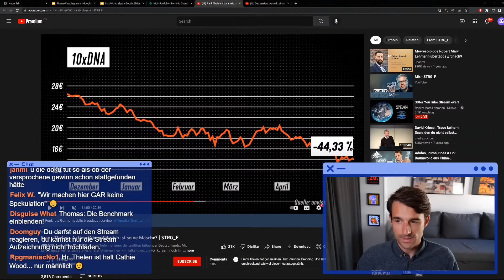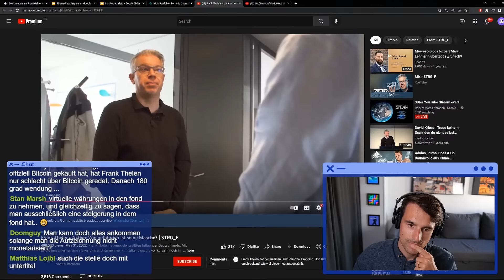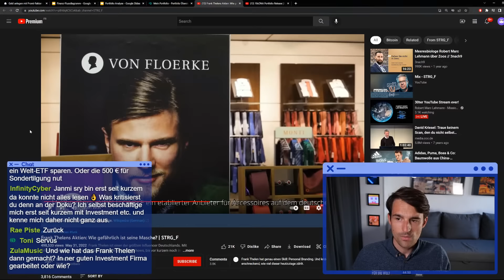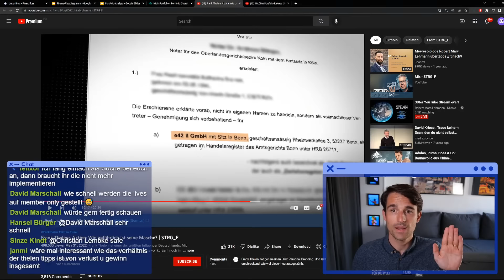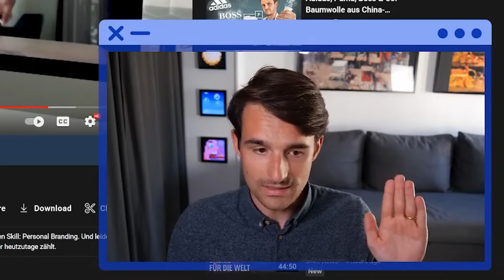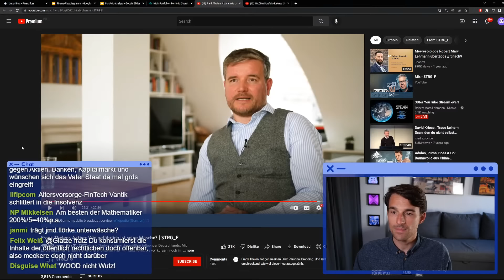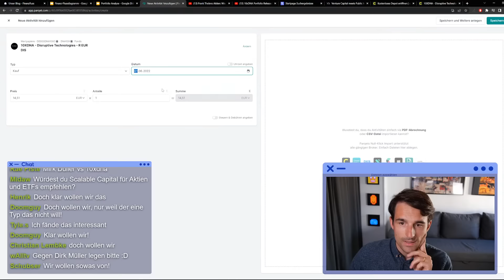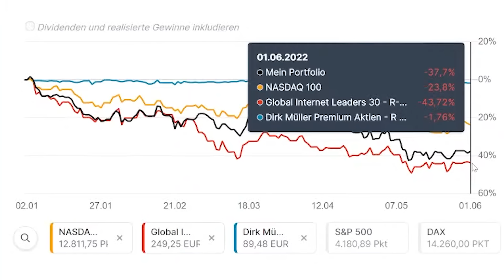Meinung zu Frank Thelen? STRG_F Doku | Finanzfluss Stream Highlights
ℹ️ Weitere Infos zum Video:

Thomas äußert seine Meinung zu der Doku von STRG_F zu Frank Thelen.